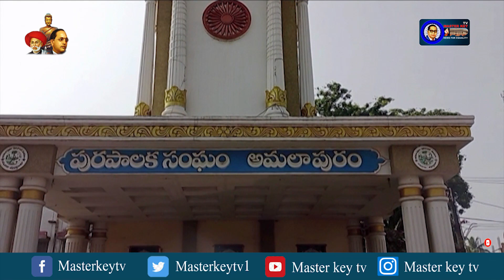అమలాపురం: SC, ST సబ్ ప్లాన్ చట్టం కాలపరిమితి పెంచాలి: పచ్చిమాల వసంత్ కుమార్ | Masterkey Tv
Category